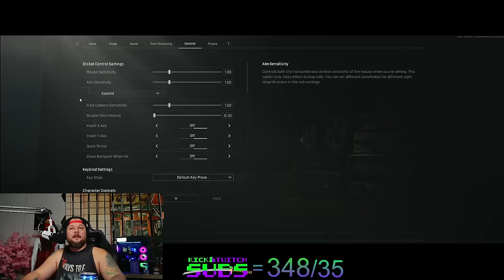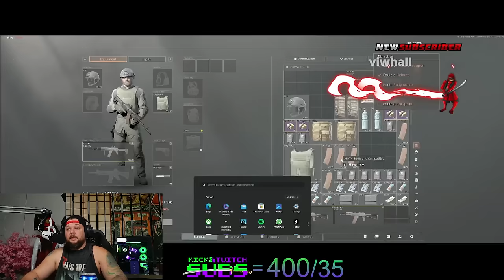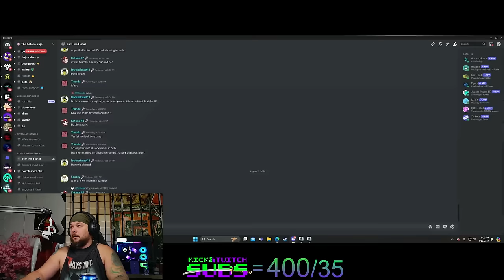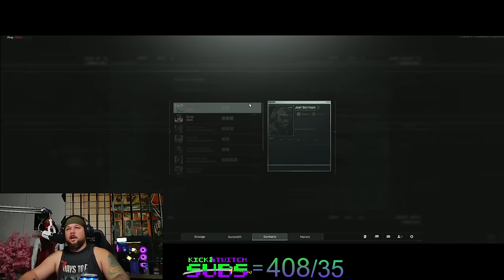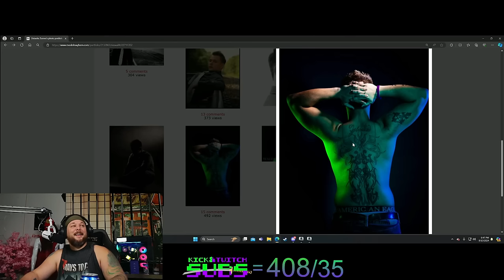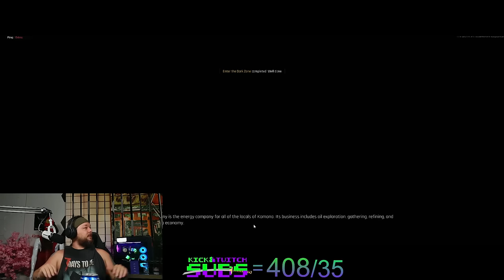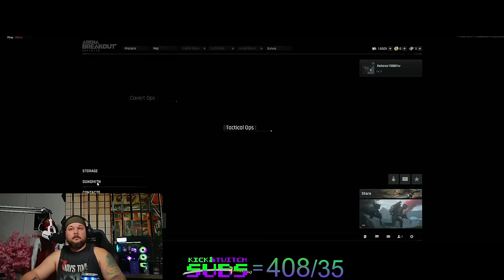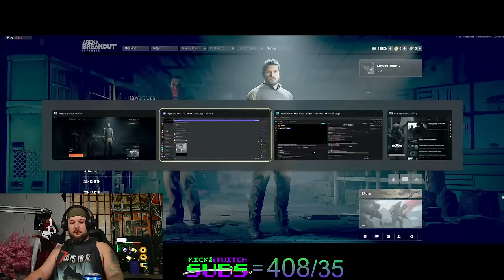🔴The best new shooter?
This new shooter Arena Breakout might be the new best extraction shooter.